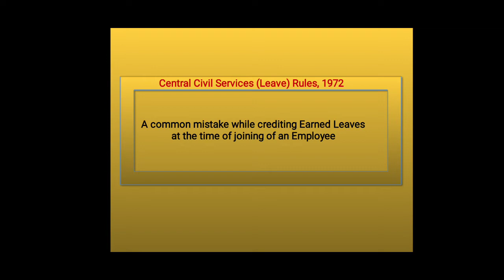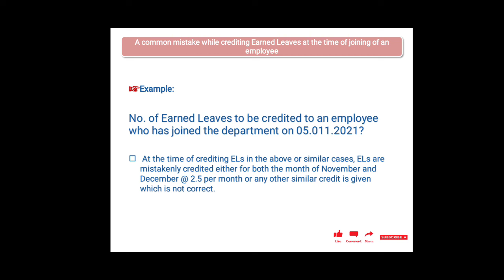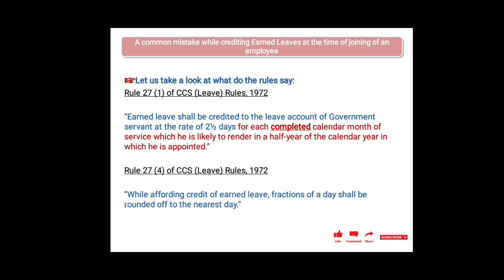What are the Earned Leave Rules || Earned Leaves at the time of joining || अर्जित अवकाश नियम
A common mistake while crediting earned leaves on joining of an employee ||  How many earned leaves are available to a government employee on joining ||